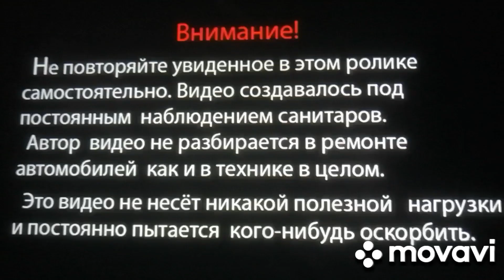23 мая 2023 г. Jcb3cx. Работа с узбеками.заказ 12 . Часть 1.